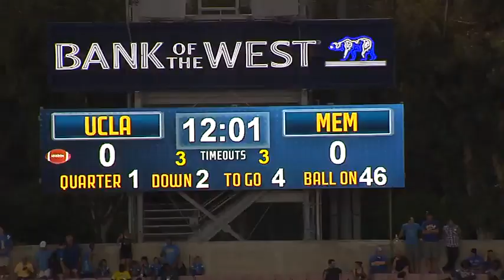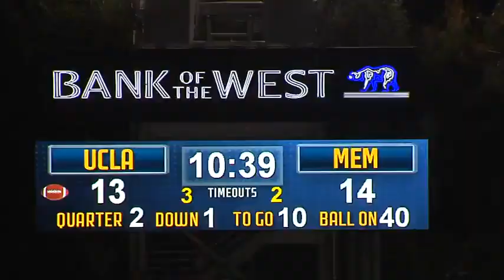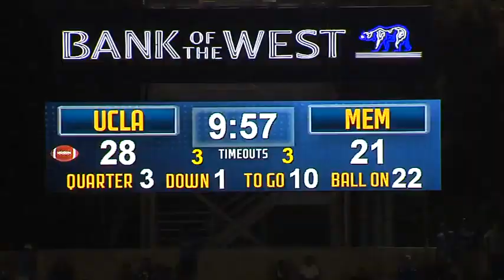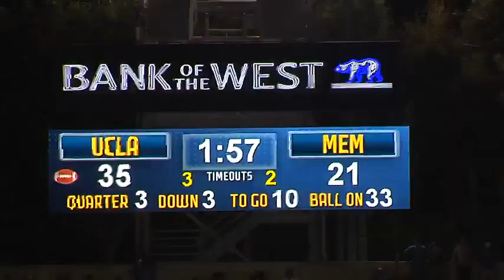Charles Harris Memphis #49 Highlights from 2015 UCLA Game 6-2, 240 LB NFL Draft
Join the Members Only NUC Sports Digital Network today and enjoy your all-access pass to the NUC Sports High School and NCAA Recruiting Network to the NUC NFL Draft Bible Insiders Network.